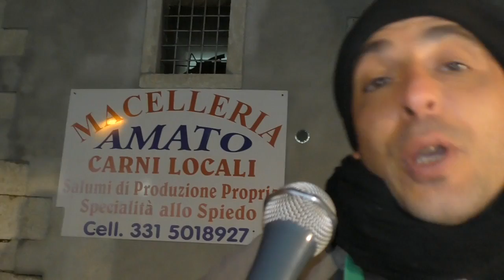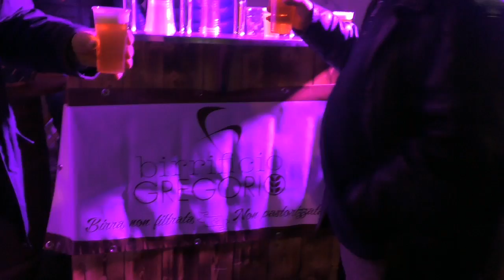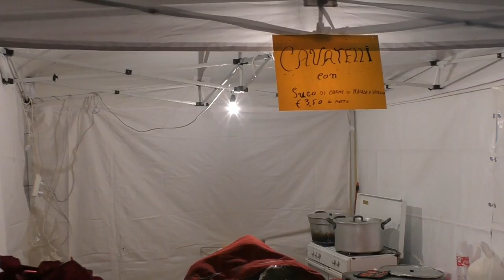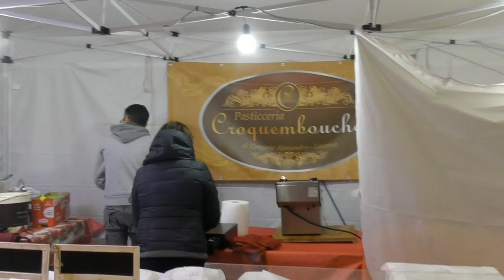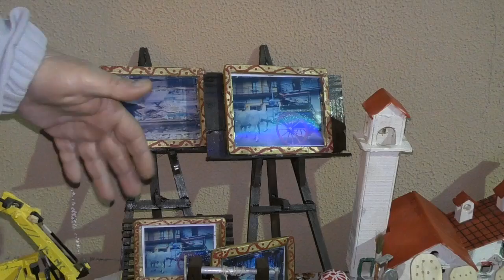Laurino Le Notti della Tarantella